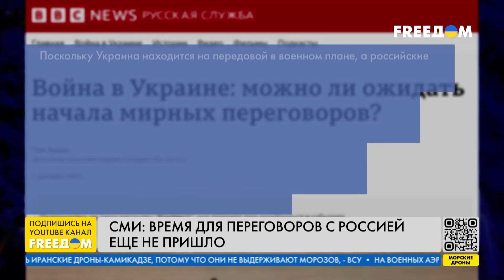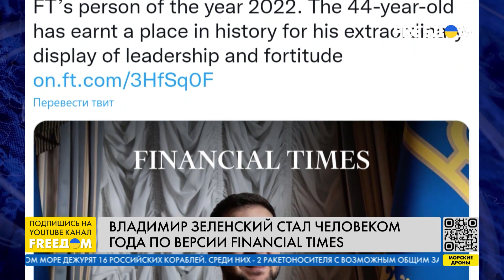Переговоры Киев – Москва. Позиции Украины и США. Канал FREEДОМ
Время для переговоров с Россией еще не пришло – Кремль не проявляет признаков серьезного желания вести содержательный диалог. Об этом в частных беседах говорят западные чиновники. В США пришли к выводу, что Кремль не заинтересован в мирных переговорах для окончания войны против Украины. Госсекретарь Штатов Энтони Блинкен отмечает, что даже несмотря на инициативу президента Украины Владимира Зеленского в виде формулы мира, Путин только усилил свою агрессию.
Об этом говорим в прямом эфире телеканала FREEДОМ с политологом Максимом Джигуном.